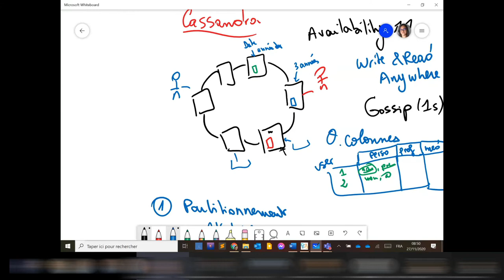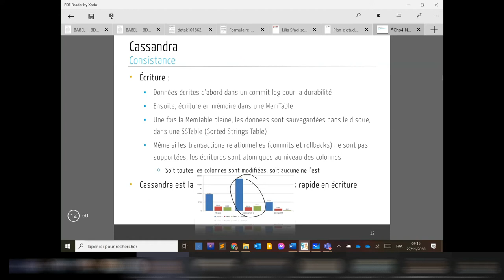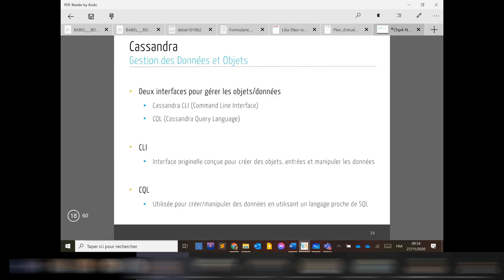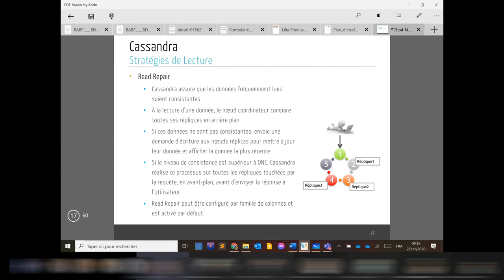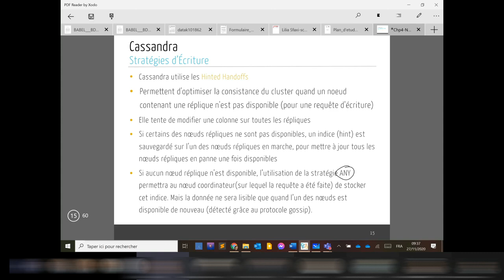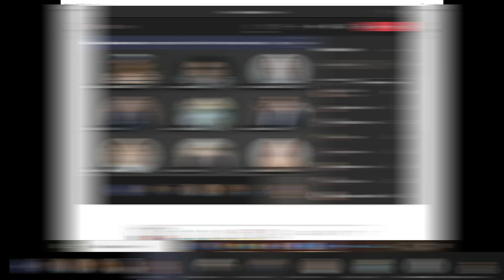Séance 7 - Cassandra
Présentation de la base de données Cassandra - Architecture et stratégies